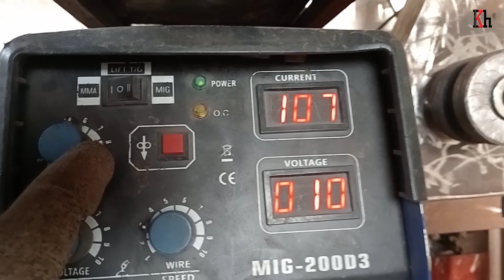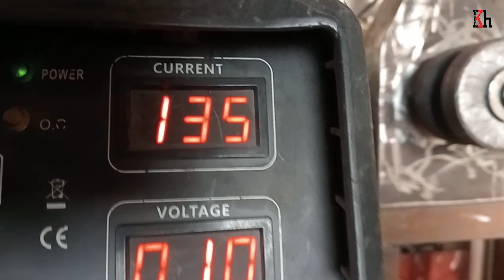اسرار اللحام من خلال هذا الفيديو ستتعلم كيفية ثقب الحديد بسهولة باستخدام ماكينة اللحام بتفصيل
اليوم احببت اشارككم طريقة ثقب الحديد عن طريق سلك اللحام باستعمال ماكينة اللحام بطريقة احترافية تخلي اي شخص يقدر يتحكم في حجم الثقوب بشرط ان يكون متمكن من استعمال الة اللحام
وفي بعض الاحيان نلجئ لاستعمال سلك اللحام في عملية الثقوب وهذ لاختصار الوقت او لا يتوفر لدينا مثقاب اوفي الاماكن ضيقة التي يكون فيها استخدام المثقاب غير عملي